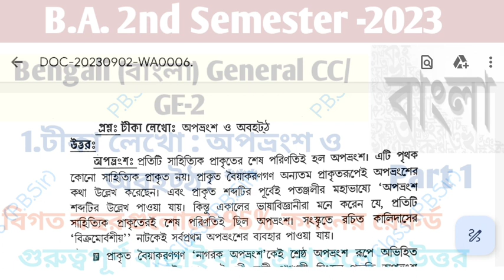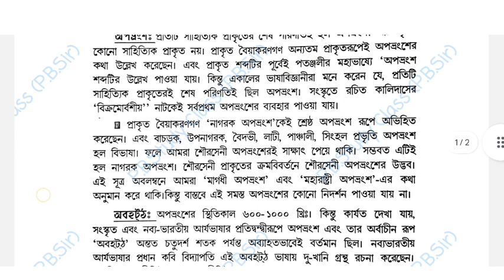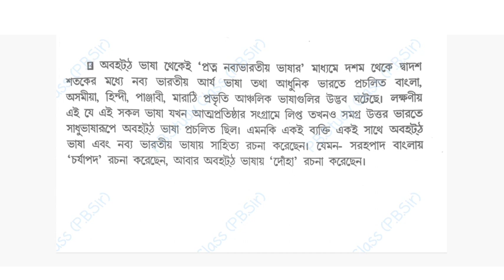C.U B.A Bengali General sem-2 suggestion 2023||2nd semester Bengali General CC/ GE-2 🔥🔥